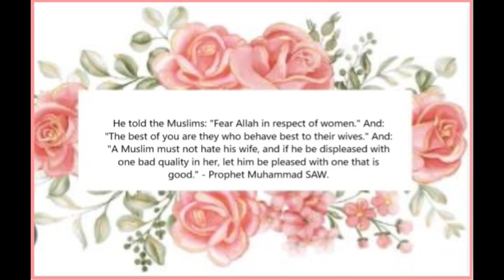WIGTA Celebrates Women's Day 2024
Dear Beautiful Women and Girls

Happy Women's Day to all the women who are unafraid to speak their truth and stand up for what they believe in. Wishing all the amazing women a very Happy International Women's Day! Today, let's honor the contributions and achievements of women and continue to work towards gender equality. Happy 2024 Women's Day!

To all the incredible women, may this Women's Day be a reminder of your worth and the powerful impact you have on the world. Happy International Women's Day!

International Women's Day is a global day celebrating the social, economic, cultural and political achievements of women. The day also marks a call to action for accelerating gender parity.

Selamat Hari Wanita Sedunia!

Sincerely From
Madam Tetty Henney Zulkifli
President & Founder
Persatuan Wanita Dlm Urustadbir & Teknologi Malaysia I Women in Governance & Technology Association of Malaysia (WIGTA)